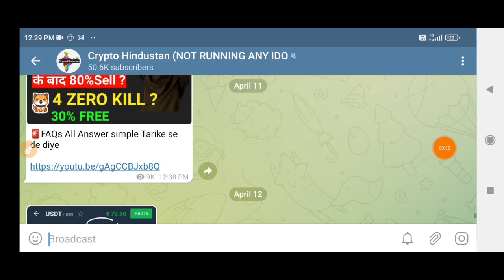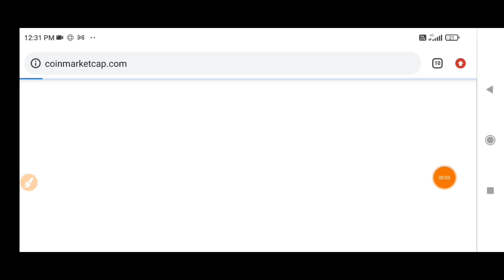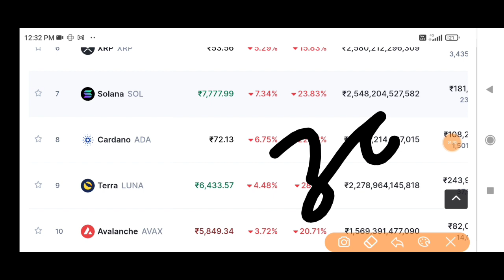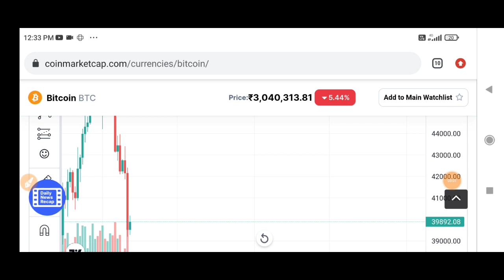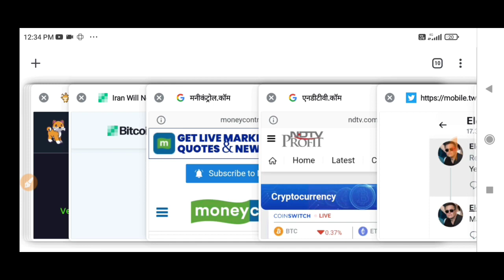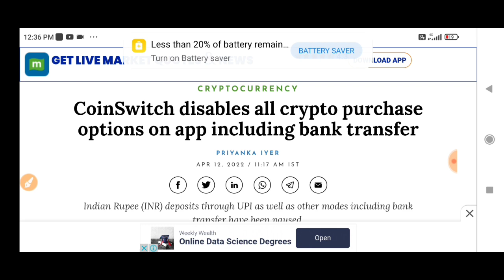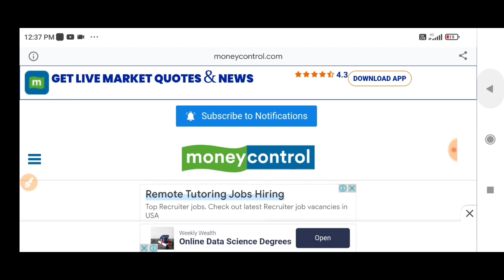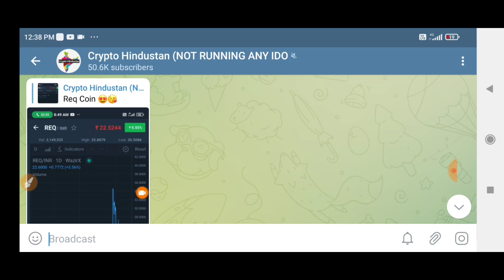Why Crypto Market Crash Today ? | क्यों Crash हुआ क्रिप्टो मार्किट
बड़ी ख़बर 🚨 Crypto News Today | Why Crypto Market Going Down Today

today's crypto predictions, bitcoin tod